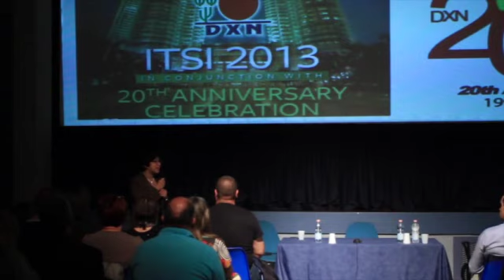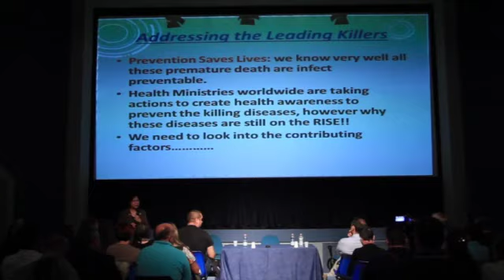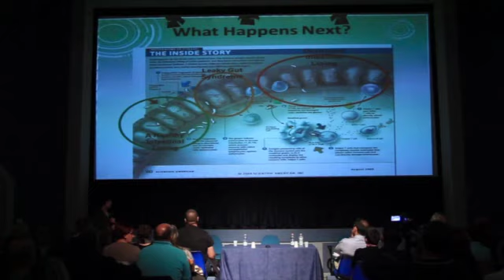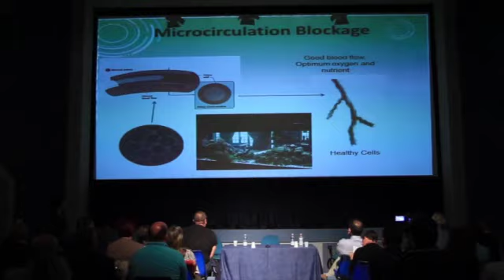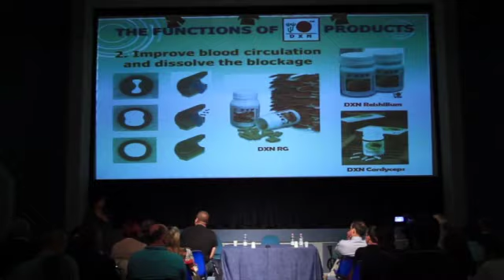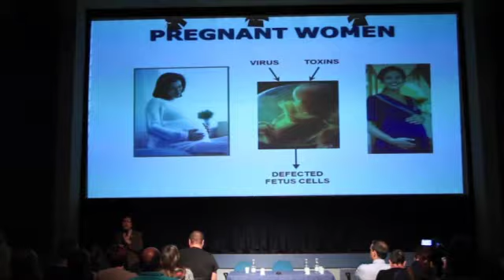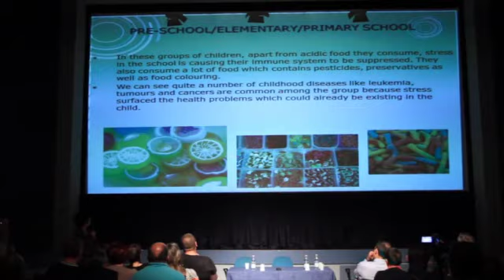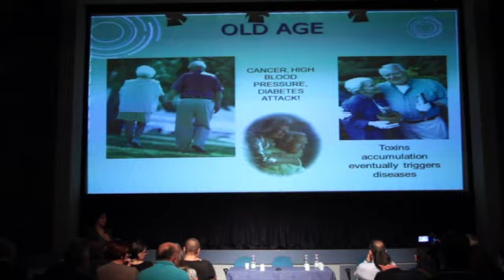DXN Presentazione di ganoterapia di Jane Yau a Milano il 19 settembre 2013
Una meravigliosa pianta officinale - Fungo Ganoderma

Nella medicina tradizionale cinese Lingzhi era da millenni  particolarmente rispettato. Già nella prima farmacopea cinese, il " libro delle erbe" di Shen Nong, è tra i medicinali di qualità più alta che non causa avvelenamento nemmeno con un uso prolungato e non ha effetti collaterali nocivi. Nella stessa opera sono descrite 6 varianti di colore che oggi vengono classificate come specie di funghi separate.

Il lingzhi di colore rosso è stato identificato nel Ganoderma lucidum che migliora la condizione generale del corpo, le sue capacità autocurative e ci aiuta a mantenere la nostra salute ed a vivere una vita più lunga.